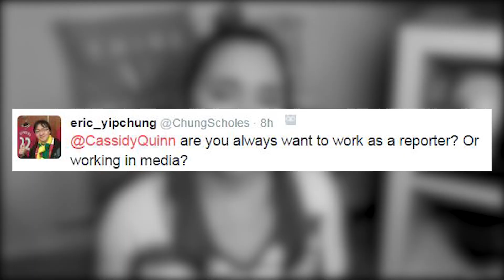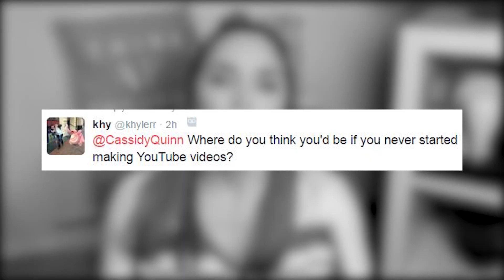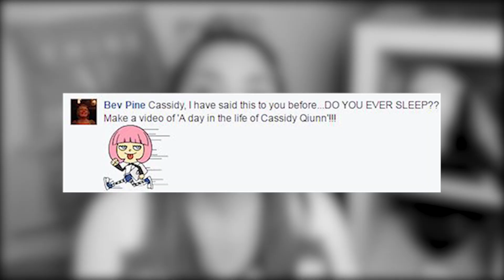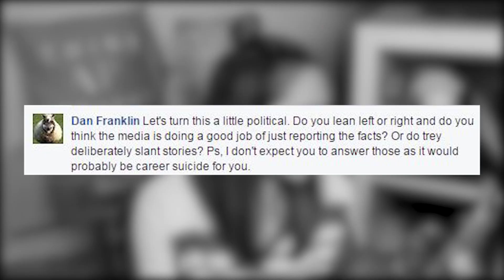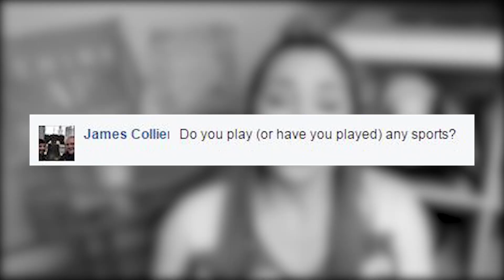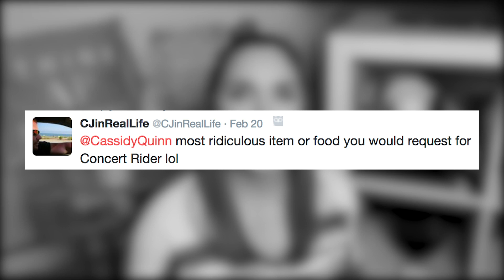My Awkward Tinder Date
It just... wasn't for me.